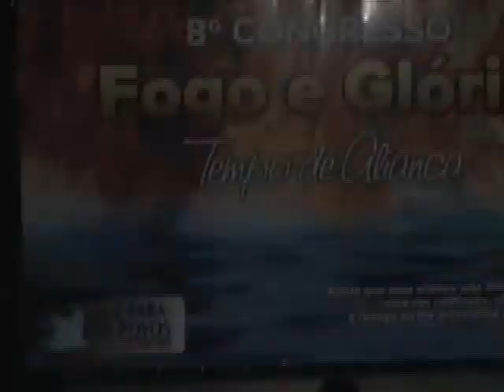Tv Rio Verde Canal 3 Congresso Fogo e Glória 2014 Minist. MLP Rio Verde Go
Matéria Jornalistica